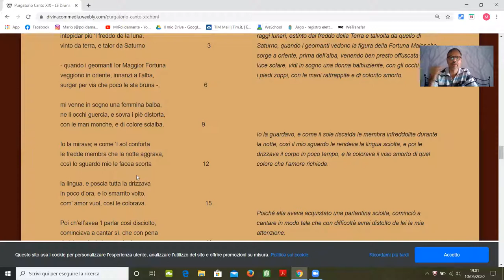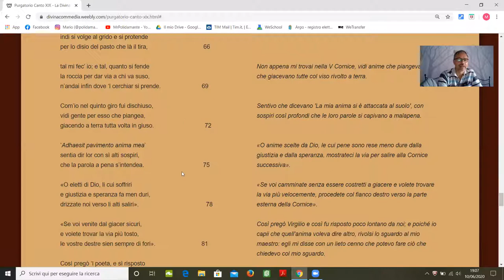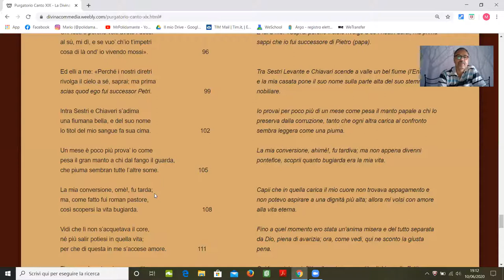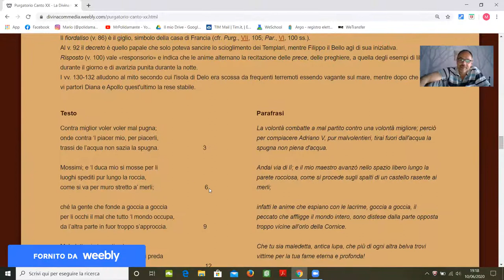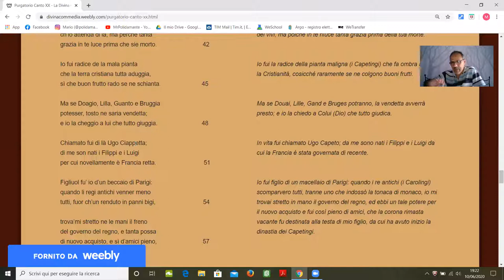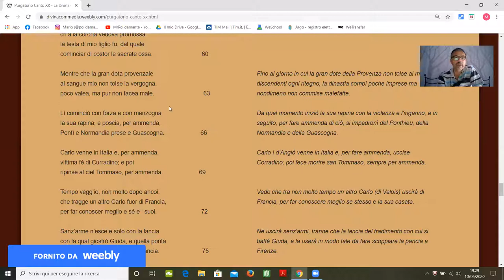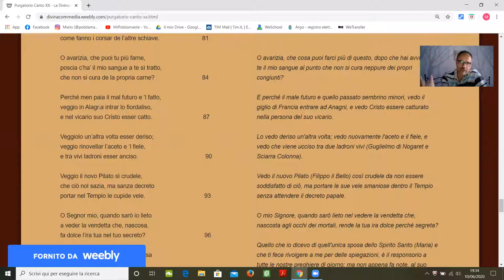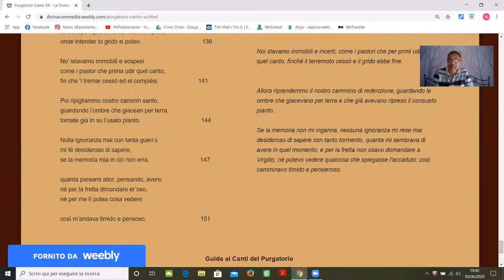PURGATORIO XIX E XX